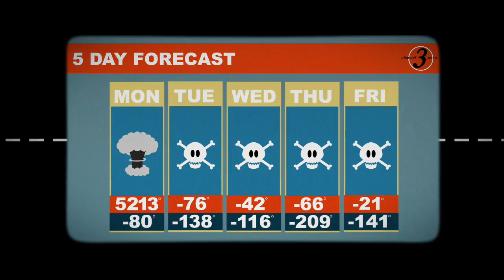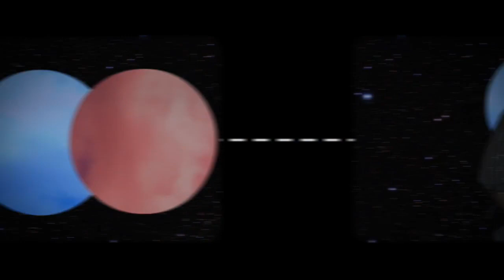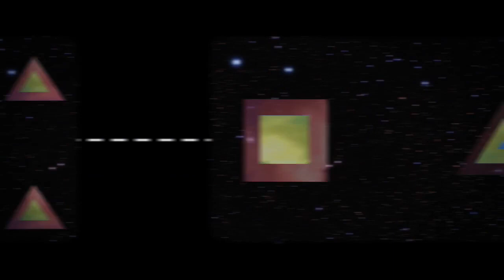Three Mile Pilot - What’s In The Air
Track: "What's In The Air"
Album: "The Inevitable Past Is The Future Forgotten"
Director: Sean Gillane